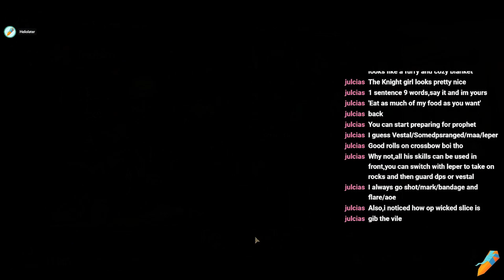Darkest Dungeon [6] Living Nightmares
The Shieldbreaker is strong, but his mind will never again be whole.  The cracks still show in the black of night and in this hideous place, we are all dragged into his memories of toxic shame.